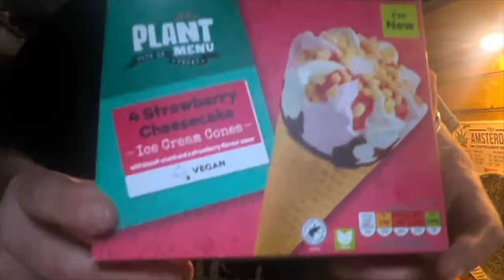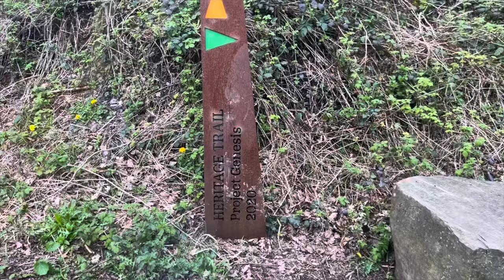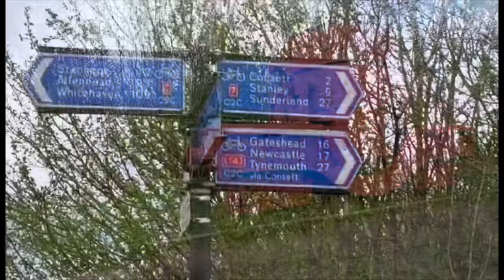Back in England, BUT What’s Next ? | Full Time Van Life…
Curious about what Billie and Steve are up to now that they're back in England? Tune in to hear about their upcoming plans and watch them explore Finchale Priory and a picturesque viaduct.

Our EBay store